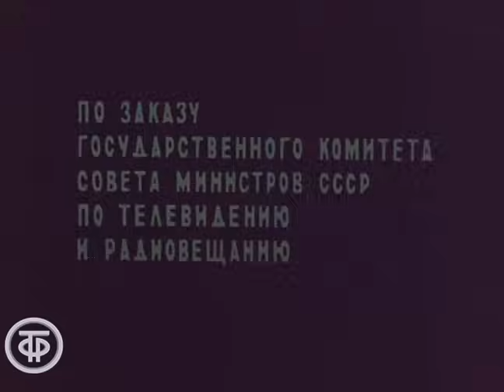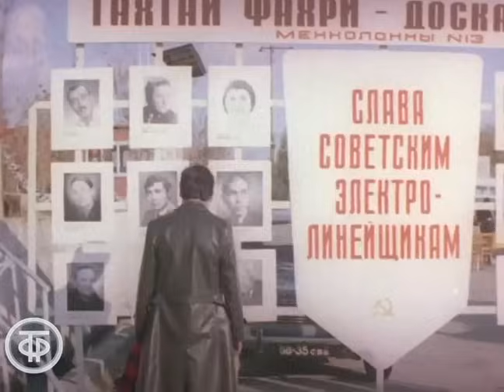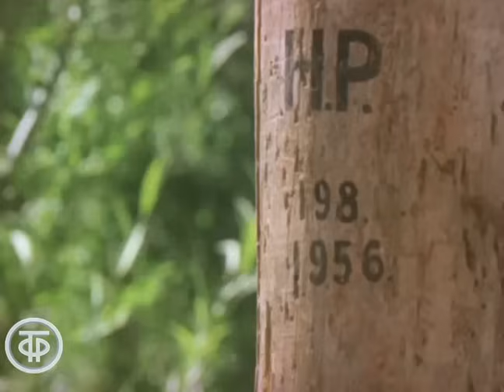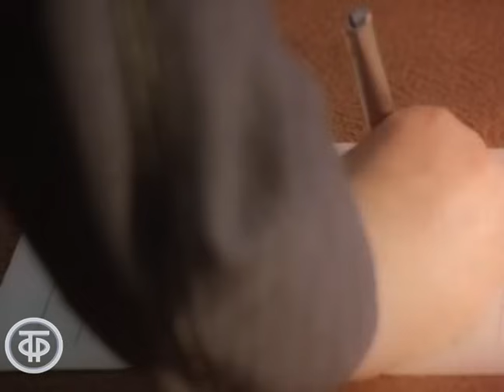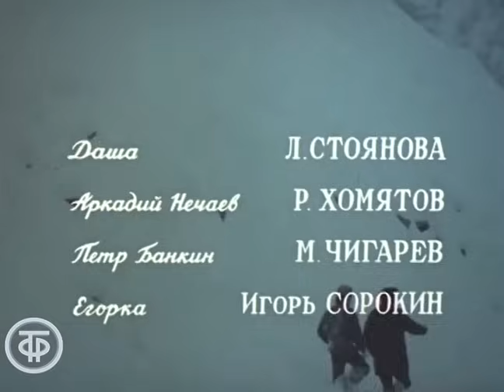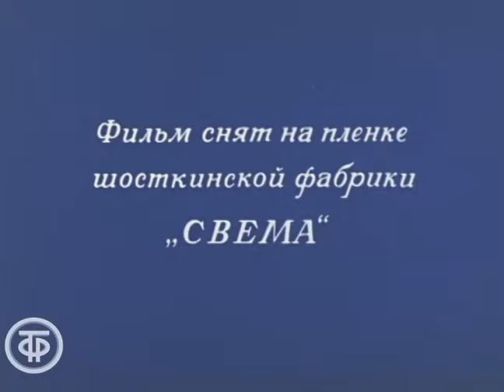На крутизне. Драма (1976)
Фильм рассказывает о строительстве ЛЭП-500 в горах Таджикистана. Инженером Ольгой Богуславской вносится предложение, направленое на экономию строительных материалов и сокращения сроков строительства. Ее предложение поддерживается, но затем начальник участка Махкамов, боясь возможной ответственности, меняет свою позицию.

Таджикфильм по заказу Гостелерадио СССР 1976
Автор сценария - Валентин Максименков
Автор сценария - Юсуф Азизбаев
Режиссер-постановщик - Юсуф Азизбаев
Оператор-постановщик - Виктор Мирзаянц
Композитор - Евгений Живаев
Художник-постановщик - Давид Ильябаев
Актер - Хабибулло Абдуразаков (Максуд Назаров)
Актер - Марат Арипов (Соттор Махкамов)
Актер - Лариса Еремина (Богуславская)
Актер - Ф.Ахмедов (Искандер)
Актер - Людмила Стоянова (Даша)
Актер - Роман Хомятов (Аркадий Нечаев)
Актер - Михаил Чигарев (Петр Бавкин)
Актер - Игорь Сорокин (Егорка)
Актер - Т.Режеметов (Анвар Курбанов)
Актер - О.Мирзоалиев (Обиджон)
Актер - А.Гребенников (Хоменко)
Актер - А.Рахимов (Латифов)
Актер - А.Рахматуллаев (Хуршед)
Актер - Максуд Иматшоев (Джамшет)
Актер - С.Авезова (Заррина)
Актер - А.Джураев (Учитель)